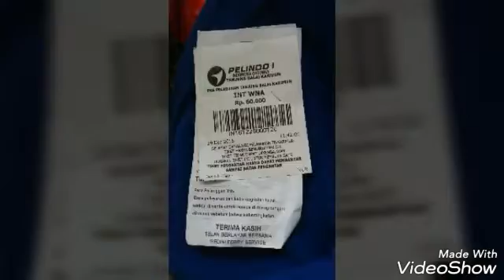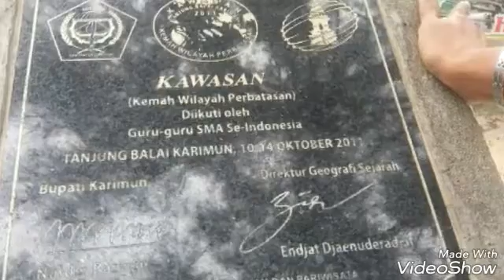Permata hati ..adira karimun 2016